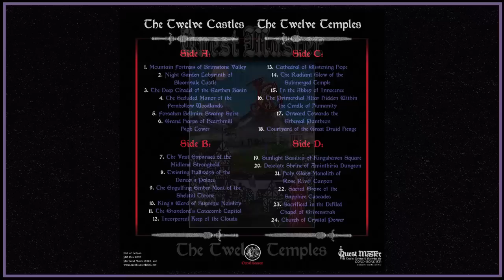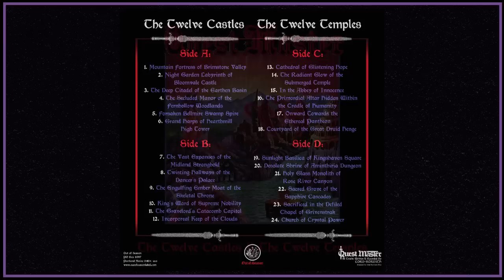QUEST MASTER "Twelve Castles / Twelve Temples" (1 hour of fantasy dungeon synth, rpg, gaming music)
Out NOW - Quest Master reissue bonanza!
2LP, 2CD, 2Tape + multiple shirt designs in both TS and LS.

--- The Twelve Castles ---
0:00 Mountain Fortress of Brimstone Valley
02:35 Night Garden Labyrinth of Bloomvale Castle
04:27 The Deep Citadel of the Earthen Basin
07:33 The Secluded Manor of the Fernhollow Woodlands
10:00 Forsaken Bellmire Swamp Spire
12:09 Grand Harps of Hearthmill High Tower
15:38 The Vast Expanses of the Midland Stronghold
18:09 Twisting Hallways of the Dancer's Palace
20:06 The Engulfing Ember Moat of the Skeletal Throne
22:23 King's Ward of Supreme Nobility
24:20 The Gravelord's Catacomb Capitol
27:27 Incorporeal Keep of the Clouds
--- The Twelve Temples ---
30:08 Cathedral of Glistening Hope
32:41 The Radiant Glow of the Submerged Temple
35:17 In the Abbey of Innocence
37:09 The Primordial Altar Hidden Within the Cradle of Humanity
40:06 Onward Towards the Ethereal Pantheon
42:32 Courtyard of the Great Druid Henge
45:17 Sunlight Basilica of Kingshaven Square
47:32 Desolate Shrine of Aminthiria Dungeon
50:16 Holy Glass Monolith of Rose River Canyon
52:11 Sacred Grove of the Sapphire Cascades
55:20 Sacrificed in the Defiled Chapel of Grivenstrak
57:58 Church of Crystal Power